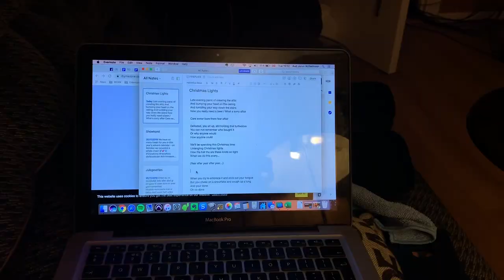Christmas Lights (Year After Year) - Gamlehuset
CREATED BY:

Lyrics & Melodies by Daniel Drumm, Aud Wilhelmsen, Kjetil Hallre, Håkon Berg and Asmund Torgersbråten
Recorded, Produced & Mixed by Daniel Drumm at Gamlehuset Musikkstudio in Hønefoss, Norway

PERFORMED BY:

Vocals: Daniel Drumm and Aud Wilhelmsen
Additional Backing Vocals: Asmund Torgersbråten and Håkon Berg
Piano & Guitars: Daniel Drumm
Drums: Kjetil Hallre
Bass: Håkon Berg
Cello: Elisabeth T. Høghaug (Recorded by Sigve Høghaug)

LYRICS

Late evening panic of crawling the attic
And bumping your head on the ceiling
You tumble your way down the stairs
Thinking "Christ, I need a drink"

Defeated, you sit up, still holding that turtledove
You can not remember who bought it
Or why anyone would
Or how anyone could

We’re spending this Christmas time
Untangling Christmas lights
How are these knots so tight
We do this every year

(Year after year after year…)

Choirs of drunkards are singing
Ladadadadadada
As if they know the tune

Wading through people all flustered and rushing
Around for that last special thing
And you'd think that this was hell
If it wasn't so freezing

Untangling Christmas lights
How the are these knots so tight
We do this every...

When you try to embrace it, you stick out your tongue
But you choke on a snowflake and cough up a lung
And your done
Oh so done

That late evening panic will soon turn to cheer
When familiar spices and voices and songs fill the air
And we all settle down on an evening so still

As we gather around tonight
To untangle these Christmas lights
How could I fail to see
The joy it brings me